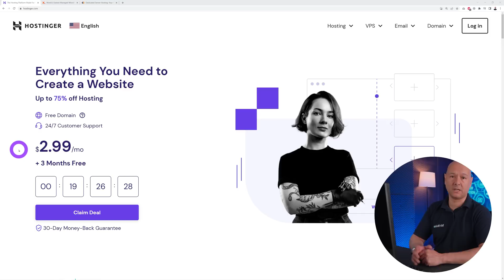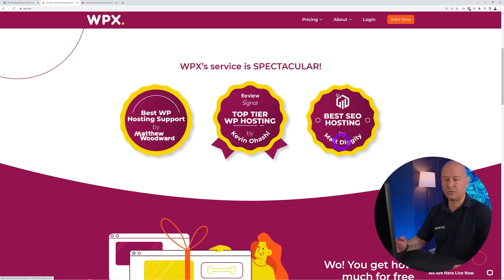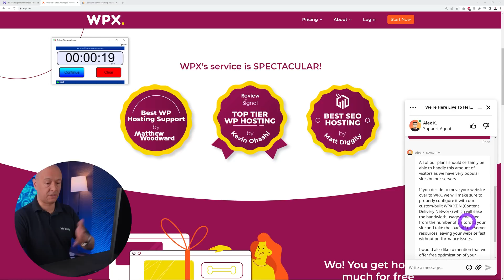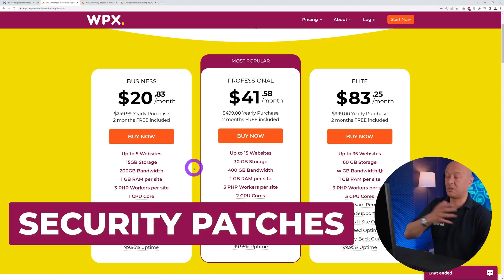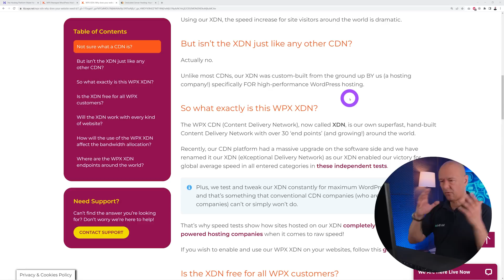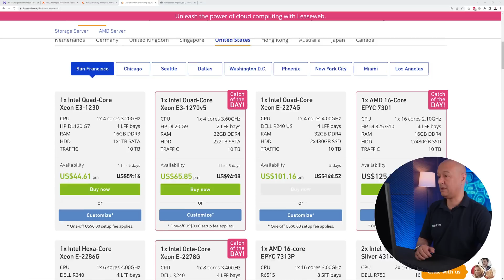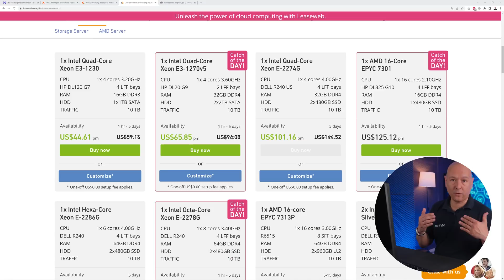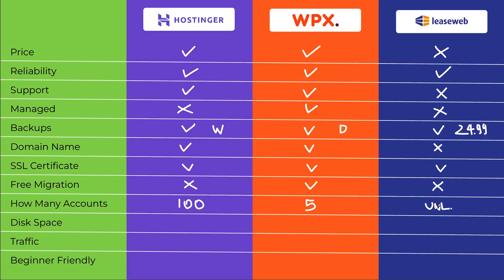Best Hosting for WordPress 2023 | Top 3 Picks [Proven and Tested]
Are you looking for the best web hosting provider for your website? With so many web hosting companies out there, it can be overwhelming to choose the right one. In this video, I'm going to share with you my top 3 picks for the best web hosting providers that I have personally tested and proven to be reliable and efficient.

First on my list is Hostinger, a web hosting provider that offers affordable and fast web hosting services. Hostinger has been around since 2004 and has established itself as a reputable web hosting provider. Their plans are affordable and they offer excellent performance, making them an excellent choice for beginners and small businesses.

Next on my list is WPX.net, a web hosting provider that is known for its exceptional customer service and reliability. WPX.net offers managed WordPress hosting, which means they take care of everything from updates to security, allowing you to focus on your website's content. Their plans are slightly more expensive than Hostinger, but the level of support and features that they offer make it worth it.

Last but not least is LeaseWeb, a global web hosting provider that offers a wide range of hosting solutions, including dedicated servers, cloud hosting, and CDN services. With data centers located around the world, Leaseweb.com provides fast and reliable hosting services to businesses of all sizes. Their solutions are designed to be scalable, flexible, and cost-effective, allowing customers to easily scale up or down as their business needs change. If you're looking for a reliable web hosting provider with a global presence, Leaseweb.com is a great option to consider.

When it comes to choosing the best web hosting provider, there are a few factors that you need to consider. These factors include speed, reliability, pricing, features, and customer support. By taking these factors into consideration, you can choose a web hosting provider that best suits your needs and budget.

In this video, I'll be providing you with a comprehensive web hosting review, where I'll be comparing these three web hosting providers based on the factors mentioned above. I'll be covering everything from speed and uptime to customer support and pricing, so you can make an informed decision when it comes to choosing the best web hosting provider for your website.

So, if you're in the market for the best web hosting provider, be sure to watch this video to the end. I'll be sharing my personal experiences with these web hosting providers and provide you with all the information you need to choose the best web hosting provider for your website. Whether you're looking for the best cheap web hosting for WordPress or the best website hosting for WordPress 2023, I've got you covered.

So which one is the best Hosting Provider for your WordPress website? WATCH this video to find out...